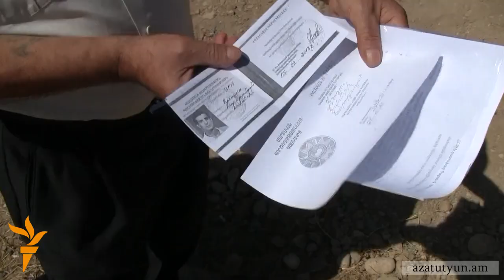Մոսկվայում կալանավորված վարորդը, հարազատների պնդմամբ, մեղքը չի ընդունում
Մերձմոսկովյան Պոդոլսկ քաղաքի մոտ ողբերգական ավտովթարի գործով կալանավորված Հրաչյա Հարությունյանի աները՝ Վիկտոր Մարտիրոսյանը, «Ազատություն» ռադիոկայանի հետ զրույցում տեղեկացրեց, որ Հարությունյանն ընդունել է մեղքը միայն ճանապարհային երթեւեկության կանոնները խախտելու մասով: Հրաչյա Հարությունյանը պնդել է, որ չէր կարող նախապես տեղյակ լինել մեքենայի արգելակների անսարքության մասին, իսկ հոծ գիծը խախտել է՝ փորձելով խուսափել մեծ վթարից, մինչդեռ հանդիպակաց դուրս է եկել ավտոբուսը: